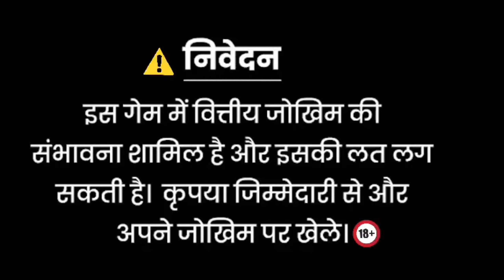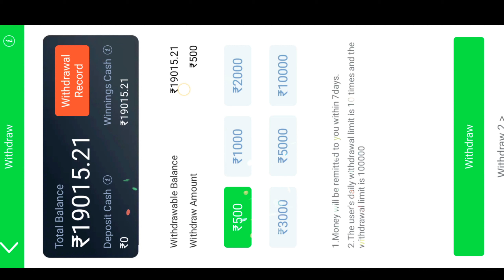Jackpot Jitne ka Tarika || Safari of world Game Play💥 Super Win 12500 😱🤑 Teenpatti Master Apps 2024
App Link ---👇
𝙏𝙚𝙚𝙣 𝙋𝙖𝙩𝙩𝙞 𝙂𝙤𝙡𝙙 👇

Earn Online
Earn Online
Explore slot
Ankityt3.o
TEENPATTI MASTER
TEENPATTI GOLD
teen patti real cash real or fakae
3 patti me paise kaise kamaye
3 patti real money game
3 patti real cash game